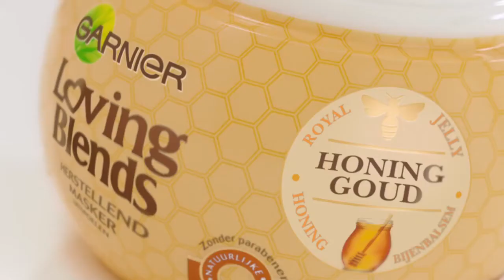Garnier Loving Blends Honing Goud Maske